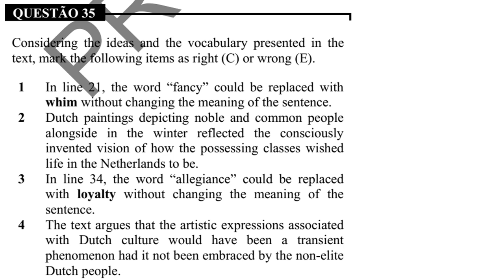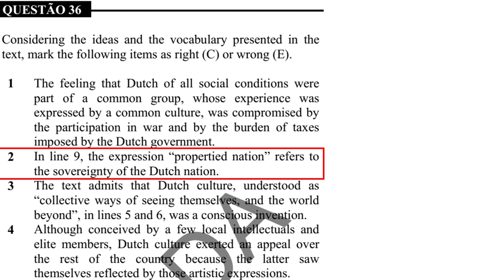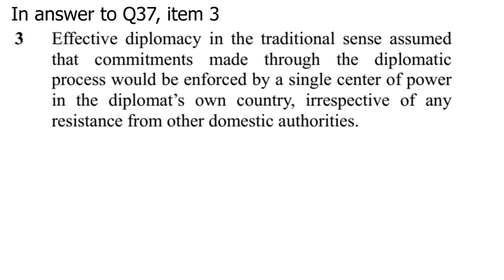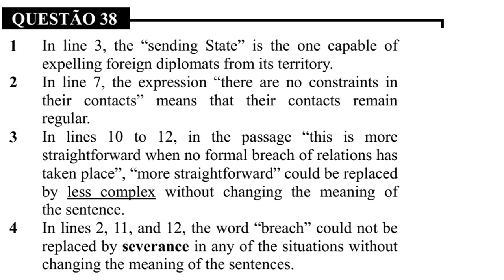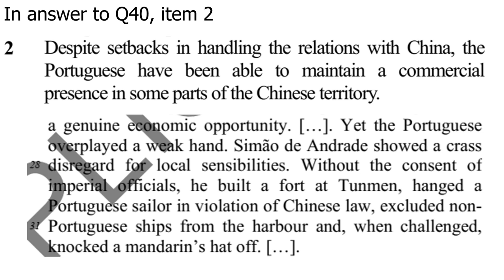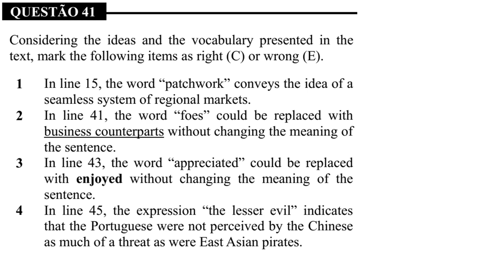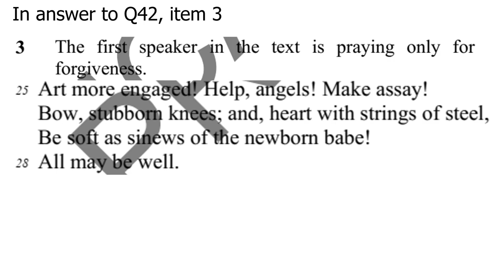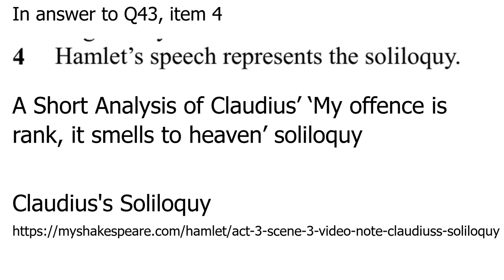CACD 2022 | Plantão de Recursos - Língua Inglesa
Análise da prova de Língua Inglesa e orientações do professor Anthony Rosenberg para os recursos na 1ª Fase do Concurso de Admissão à Carreira de Diplomata - CACD 2022.

Já garantiu sua inscrição na Maratona Clio 2022? 🎯
para aproveitar mais conteúdos gratuitos, bem como a 1ª Fase Comentada CACD 2020/2021 - correção completa da prova do último concurso.

Seguimos juntos na caminhada até a aprovação! 🏅

✅ Quer se preparar para o Concurso de Admissão à Carreira de Diplomata - CACD? Aproveite os cursos de excelência do Clio